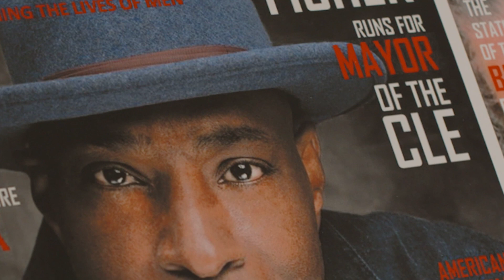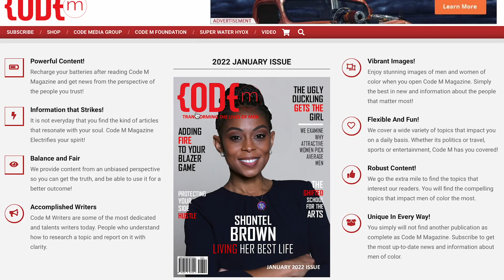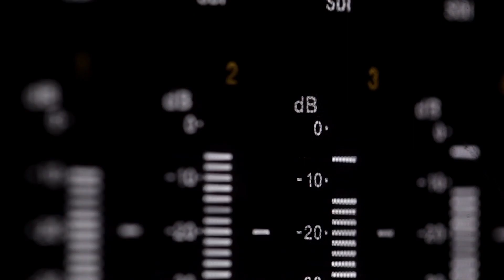COSE 50th Anniversary - CODE M